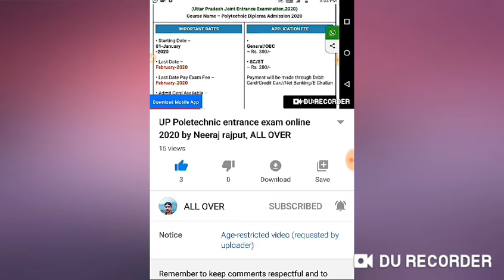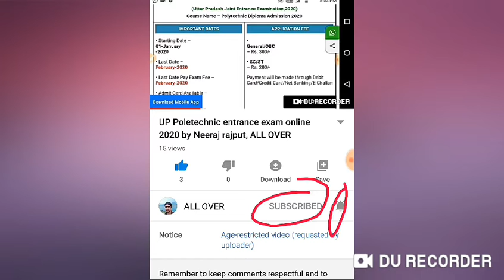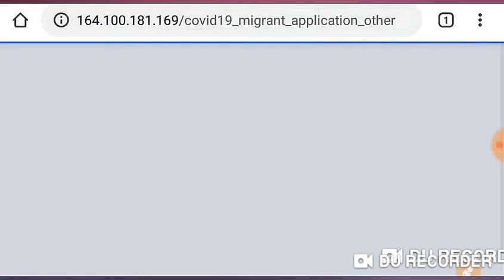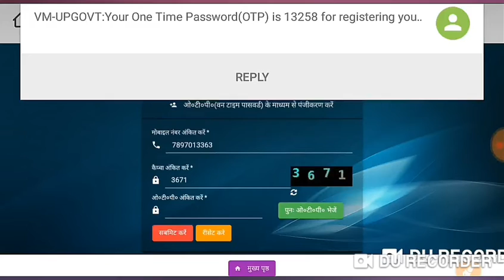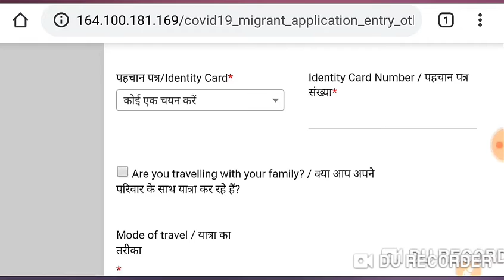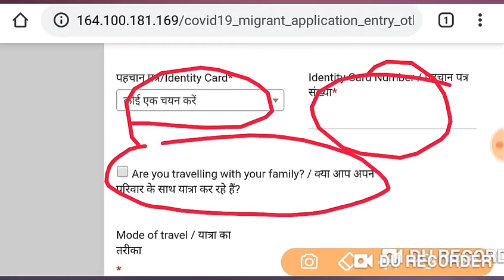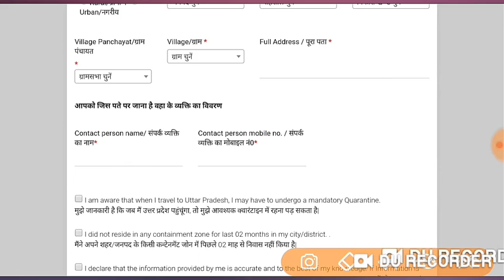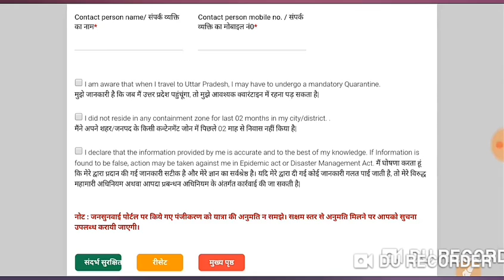घर वापसी registration कैसे करे how fill migrants registration for UP by Neeraj Rajput all over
Ghar wapsi registration for UP wale kaise bhare पूरी जानकारी इस वीडियो में

घर वापसी फॉर्म
jansunwai.up.nic.in

और दूसरी तरह की जानकारी के लिए नीचे वीडियो लिंक पर क्लिक करें:

प्रधान मंत्री आवास कैसे मिलेगा पूरी जानकारी इस pdf मे guidelines

पैन कार्ड को आधार से लिंक करने के लिए लिंक पर क्लिक करें